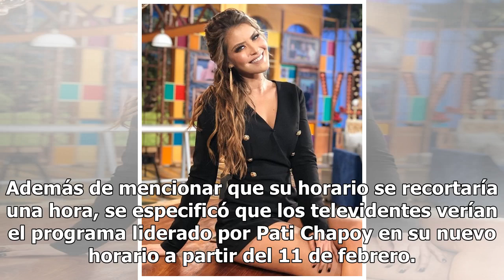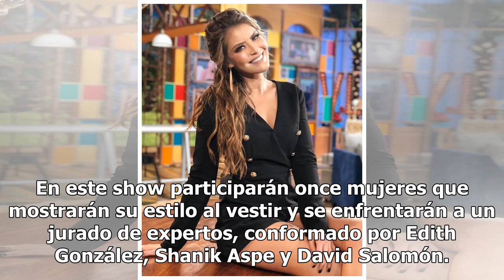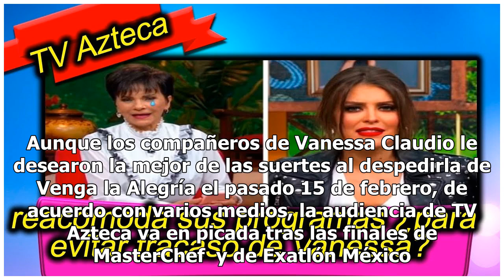TV Azteca reacomoda sus programas ¿para evitar fracaso de Vanessa Claudio?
Este 25 de febrero, TV Azteca presentará el nuevo horario de sus programas estelares, por lo que algunos sospechan que intentarían evitar el fracaso de Vanessa Claudio. A principios de enero, el programa de espectáculos Ventaneando anunció un cambio sustancial en su horario, pues se transmitiría de ...